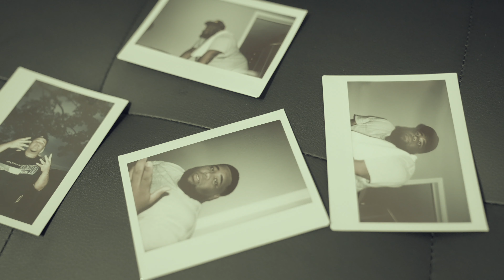ORLANDO SHOW (SUBSCRIBE)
SHOW RECAP BEFORE SOUL FLY TOUR
SHOT AND EDITED BY ME
FOR MORE CONTENT FOLLOW @GODFLOW_91 VIA INSTAGRAM